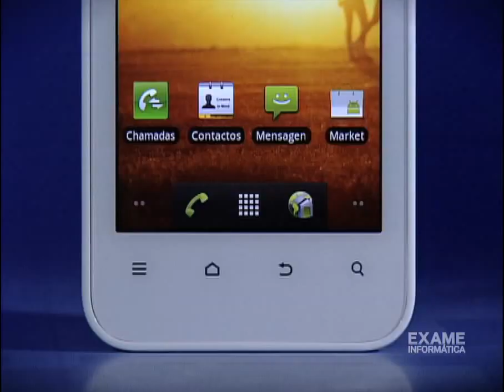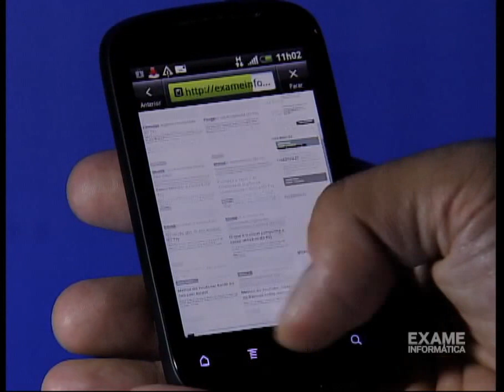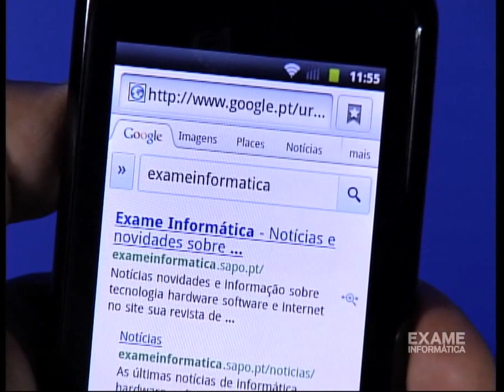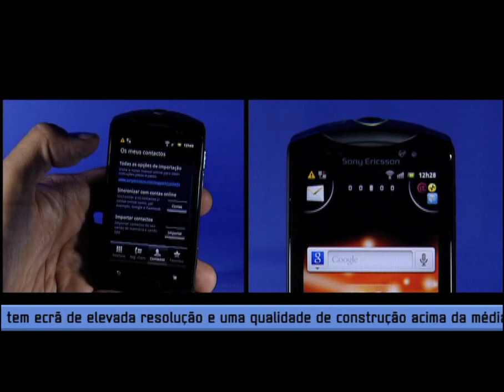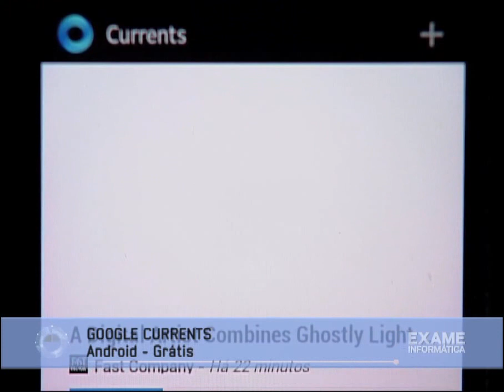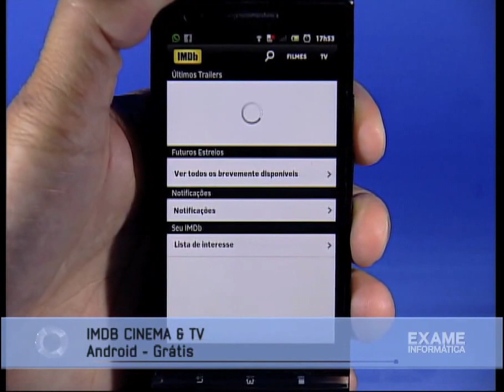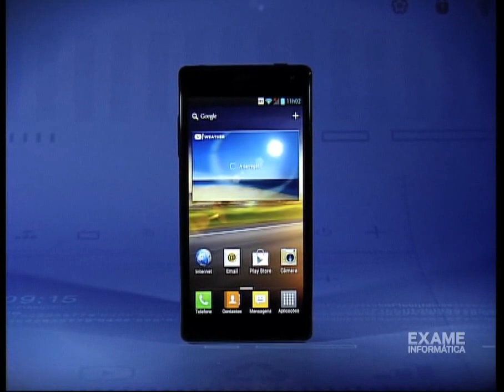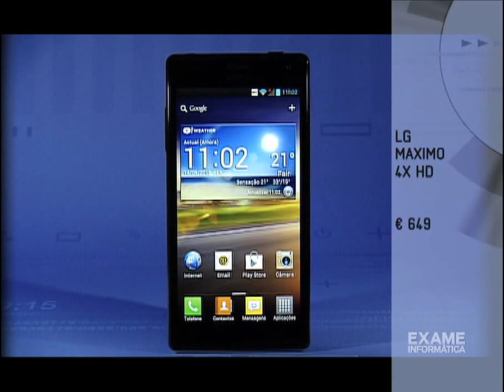Exame Informática TV - Série 9 - Ep.22 - 15 de Setembro 2012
Neste programa fizemos um review geral a telemóveis Android com preços abaixo dos 150€ e dizemos-lhe qual é o melhor.
Temos ainda tempo para uma série de apps para Android e para testar o novo LG 4x HD, o topo de gama da marca